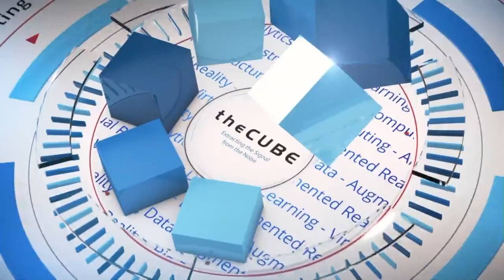Gary Specter, Adobe | Adobe Imagine 2019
Gary Specter, VP, Commerce Sales & Customer Success, Adobe sits down with Jeff Frick and Lisa Martin at Adobe Imagine 2019 in Las Vegas, NV.